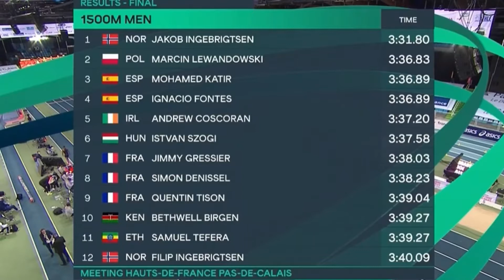Jacob Ingebrigtsen Indoor performance 2021.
I invite you to the Total running productions channel.
Achievements and titles
World finals
2017 London
3000 m steeple, 27th (h)
2019 Doha
5000 m, 5th
1500 m, 4th
Personal best(s)
1500 m: 3:28.68 ER (Monaco 2020)
Mile: 3:51.30 EJR (Palo Alto 2019)
2000 m: 4:50.01 ER (Oslo 2020)
3000 m: 7:27.05 NR (Rome 2020)
3000 m steeple: 8:26.81 EJR (Kortrijk 2017)
5000 m: 13:02.03 EJR/NR (London 2019)
5 km: 13:28 NR (Stavanger 2020)
10 km: 27:54 EJR/NR (Hole 2019)
Medal record
Men's athletics
Representing  Norway
European Championships
Gold medal – first place 2018 Berlin 1500 m
Gold medal – first place 2018 Berlin 5000 m
European Indoor Championships
Gold medal – first place 2019 Glasgow 3000 m
Silver medal – second place 2019 Glasgow 1500 m
World Junior Championships
Silver medal – second place 2018 Tampere 1500 m
Bronze medal – third place 2018 Tampere 5000 m
European Junior Championships
Gold medal – first place 2017 Grosseto 5000 m
Gold medal – first place 2017 Grosseto 3000 m steeple
European Cross Country Championships
Gold medal – first place 2016 Chia Junior Race
Gold medal – first place 2017 Šamorín Junior Race
Gold medal – first place 2018 Tilburg Junior Race
Gold medal – first place 2018 Tilburg Junior Team
Gold medal – first place 2019 Lisbon Junior Race
Silver medal – second place 2019 Lisbon Junior Team
Representing Europe Europe
Continental Cup
Bronze medal – third place 2018 Ostrava